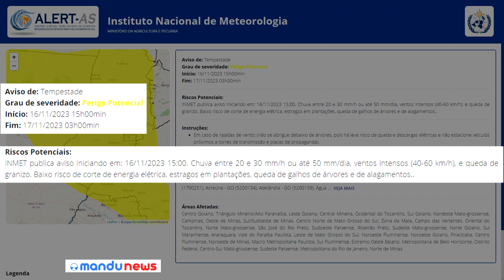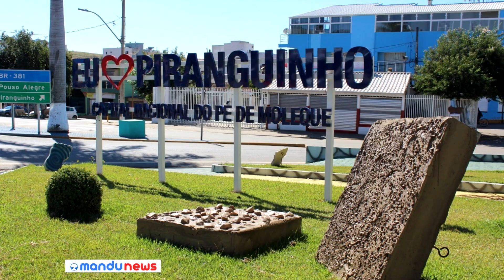Pancadas de chuva de moderada a forte intensidade estão previstas para o Sul de Minas nesta sexta